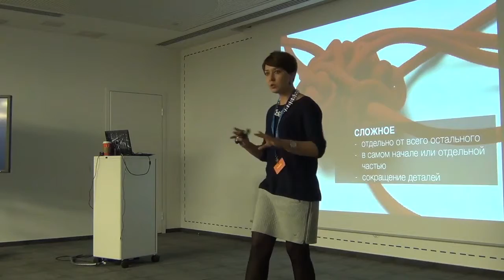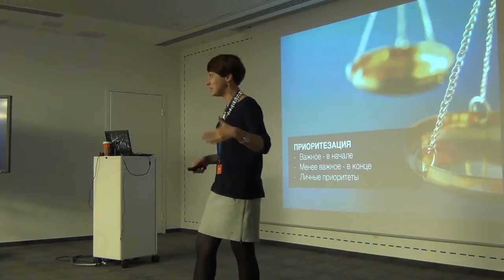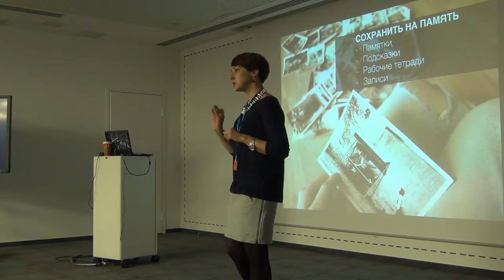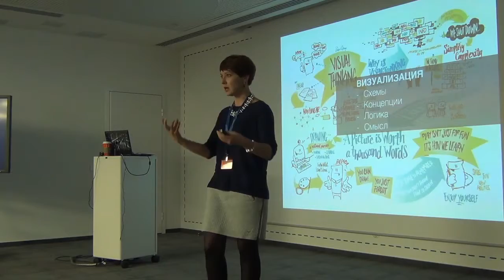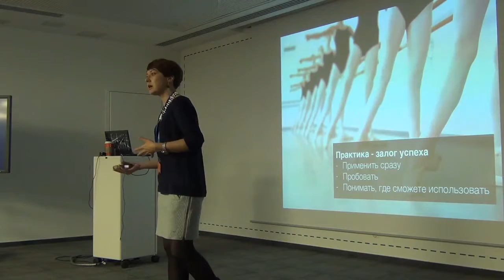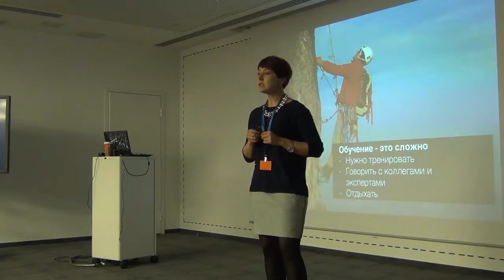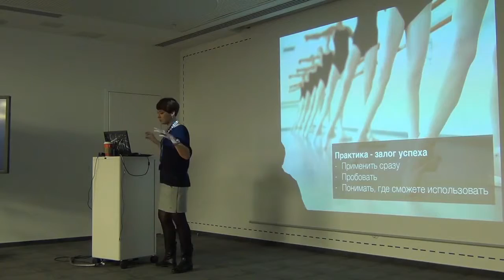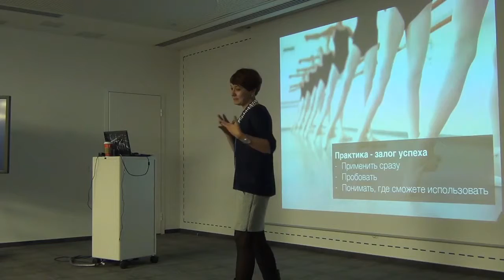Митап «Технологии обучения: как учиться онлайн?» Часть 2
9 ноября при поддержке офиса Mail.Ru прошёл митап на тему «Технологии обучения: как учиться онлайн, а не просто регистрироваться на интересные курсы?» с Еленой Тихомировой, генеральным директором eLearning Center.